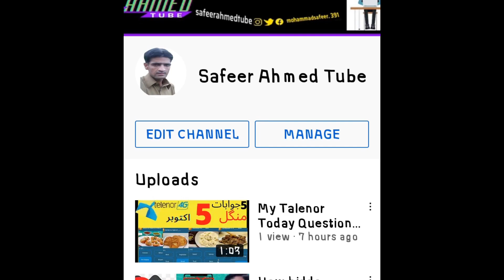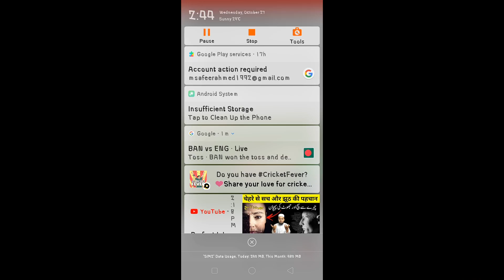In batsmen ka t20 world cups wo record jo aj tak koie batsmen nahi tor saka 6 t20 world cups ho chuk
In batsmen ka t20 world cups wo record jo aj tak koie batsmen nahi tor saka 6 t20 world cups guzar choka hain

Viewer is video main main ap ko btawo ga k kon sa record jo batsmen aj tak nahi koie batsmen tor saka ha

Viewer I Say Welcome on My YouTube Channel safeer ahmed tube. This is the tech Types Channel, In This Channel I Well Uploaded tech related Videos on Regular Basis, Which Make Strong Your knowledge, earning and relevant information.